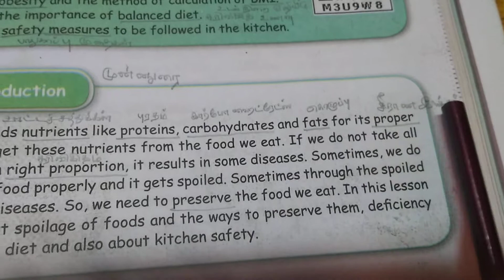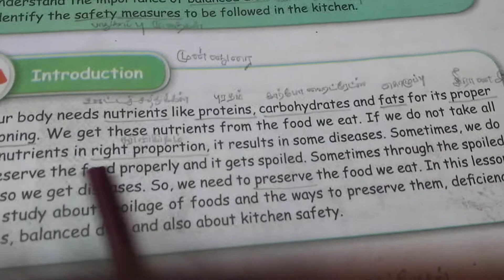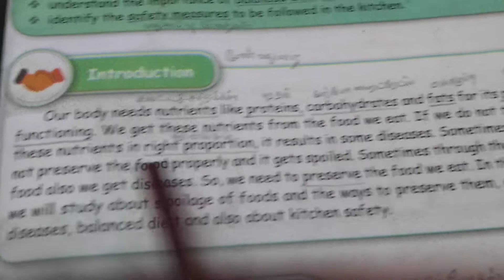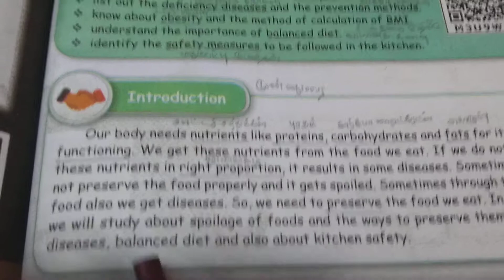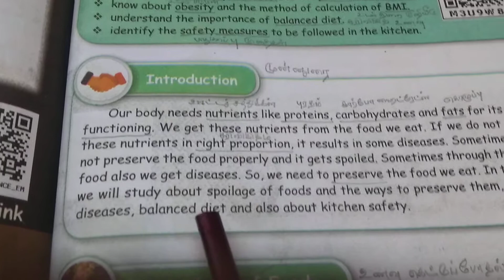5th STD TERM2 - FOOD - Introduction